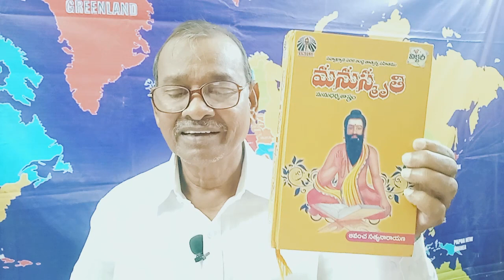పురాణం - బైబిల్ ;ఈ రెంటిలో ఏది సనాతనం ep 1307#profkailadaniel.